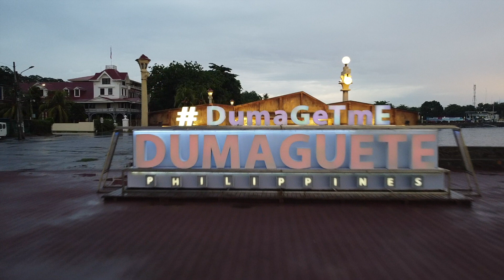dumaguete city baywalk